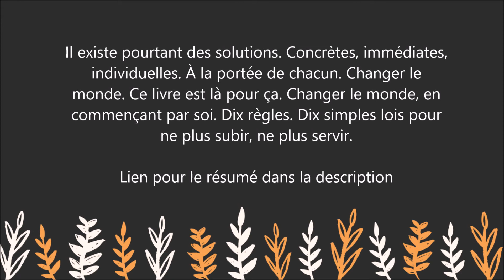Eloge de la force : le guide de développement personnel le plus puissant jamais publié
Pour lire le résumé et commander le livre  " Eloge de la force  " sur Amazon :